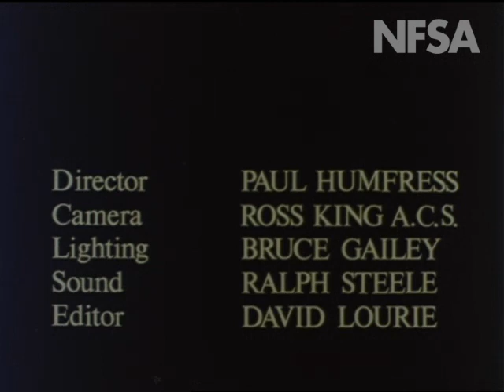Artisans Of Australia: Stonecraft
Made by Film Australia 1984.  Directed by Paul Humfress. Episode 2 of this informative series about specialised and rare crafts and skills. Weathered stonework at the Sydney Technical College, built in 1891, is being restored and, where necessary, replaced. The greystone needed comes from Wondabyne Quarry. Stonemason George Proudman explains the process of restoration, from choosing the stone and tools required, to the methods used for fitting replacement stone.